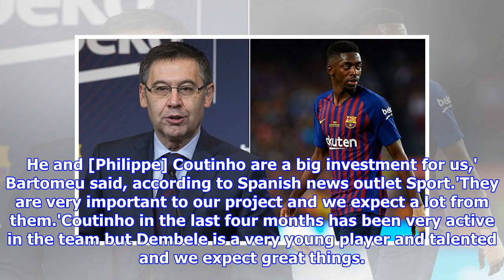Josep Bartomeu insists Ousmane Dembele will remain at Nou Camp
Published: 11:06 EDT, 3 June 2018 | Updated: 12:05 EDT, 3 June 2018 Ousmane Dembele isn't going anywhere next season, according to Barcelona president Josep Bartomeu. The Frenchman has been linked with moves to Liverpool and Paris Saint-Germain in recent weeks after reports suggested the Catalan club wanted to loan out the £98million star next season. But Bartomeu has insisted that the club have made a big investment on the 21-year-old as he is predicted to be 'one for the future'. Ousmane Dembele will not be leaving Barcelona, insists club president Josep Bartomeu Bartomeu has said the 21-year-old is a 'big investment' and he is 'very important' to the project'Dembele will go nowhere. He and [Philippe] Coutinho are a big investment for us,' Bartomeu said, according to Spanish news outlet Sport.'They are very important to our project and we expect a lot from them.'Coutinho in the last four months has been very active in the team but Dembele is a very young player and talented and we ex...